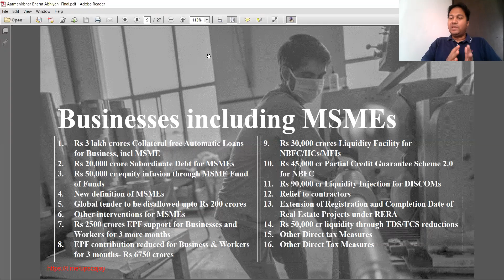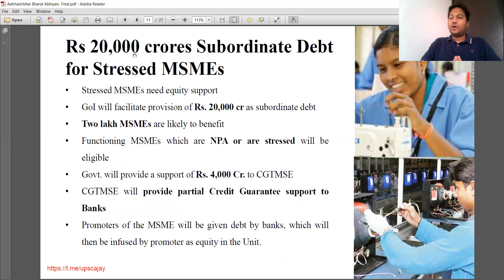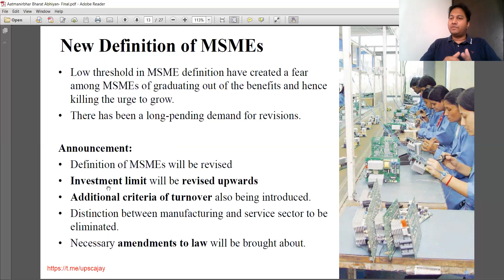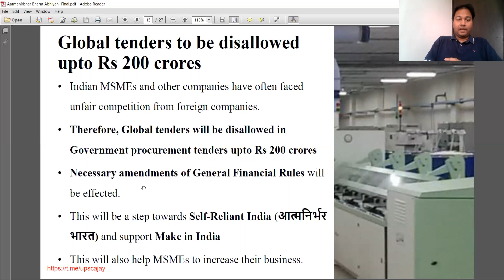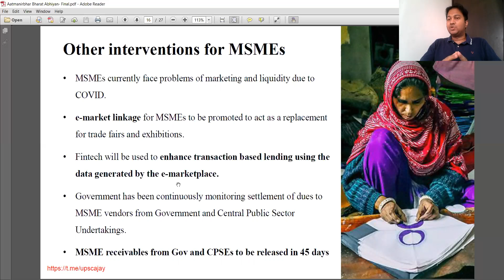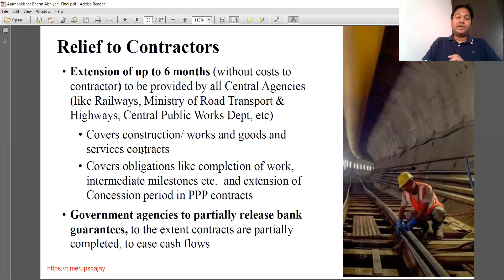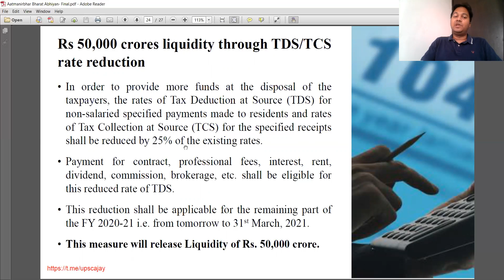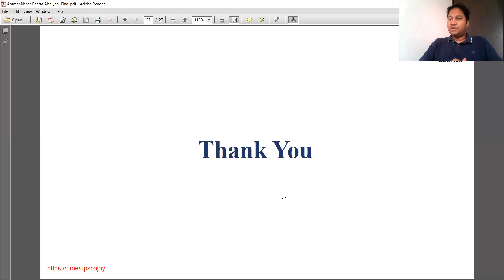4. Aatm NIrbhar Bharat Abhiyan- Part 2nd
In this video, Ajay Sah explains Aam Nirbhar Bharat Abhiyan. This is particularly useful for the aspirants appearing in UPSC CivilServices IAS Prelims-2020. The notes of this video can be downloaded from our telegram channels